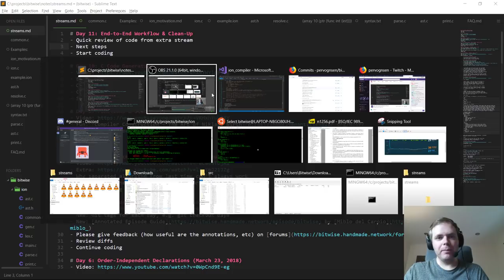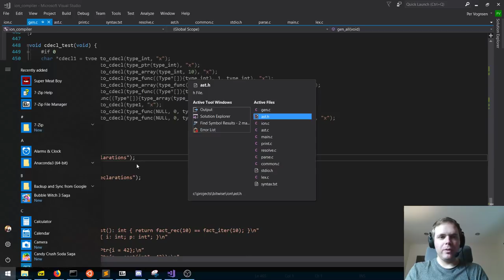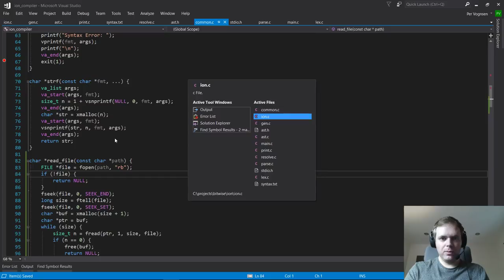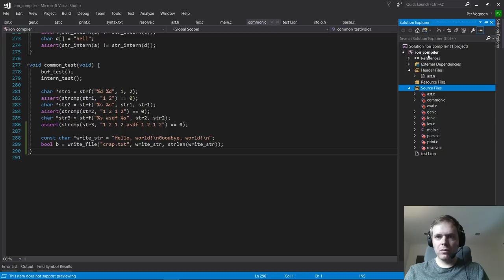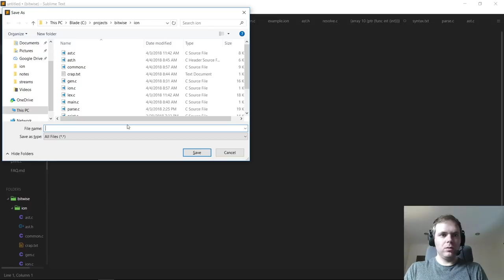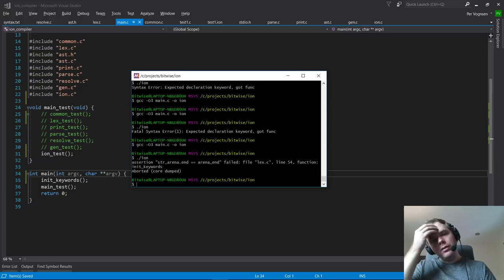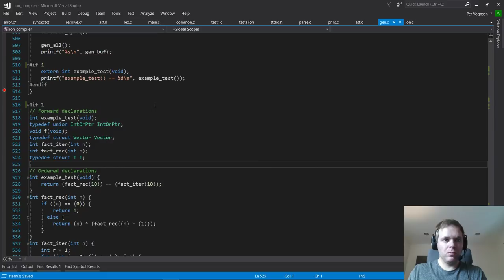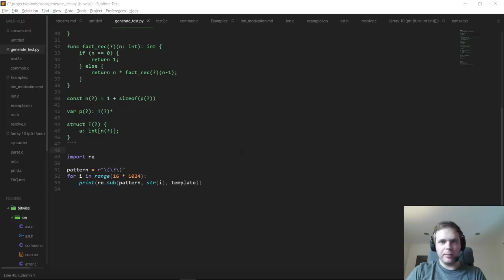Bitwise, Day 11: End-to-End Workflow & Clean-Up